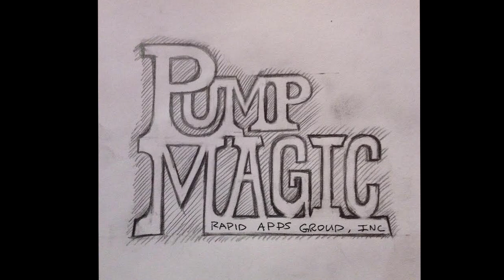My Concrete Pump Song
Concrete Pumping song, just having a little fun. I hope it makes you smile a bit.